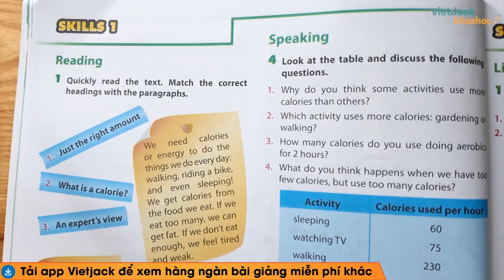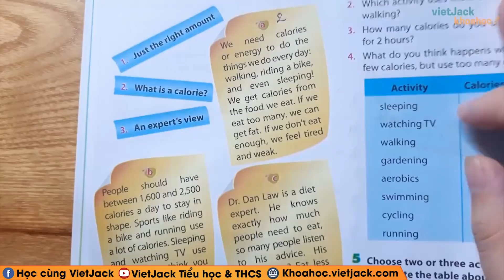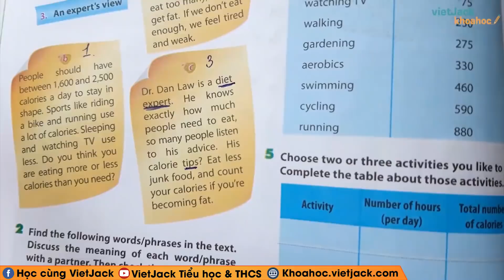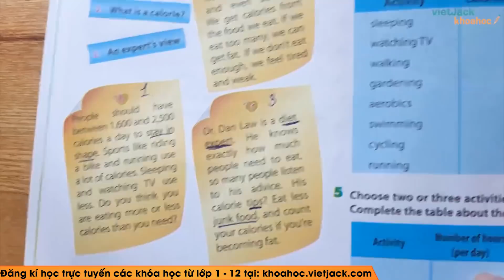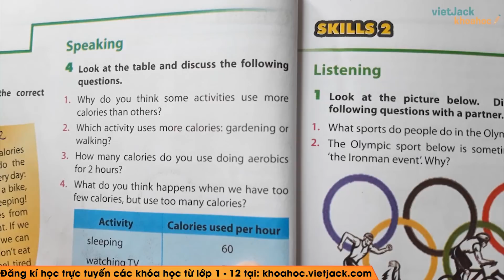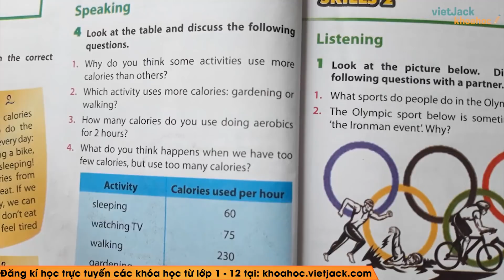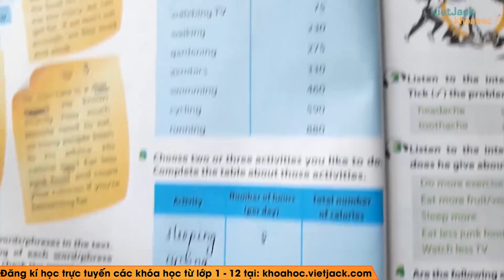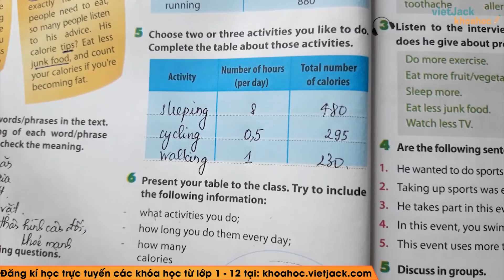Tiếng Anh 7 - Unit 2 Health - Skills 1 - Cô Nguyễn Minh Hiền (DỄ HIỂU NHẤT)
Xem bài giải Tiếng Anh 7 Unit 1: Getting started - trang 8, 9 - (sách mới) Global Success - Kết nối tri thức
Tiếng Anh 7 - Unit 2 Health -  Skills 1

1. Quickly read the text. Match the correct headings with the paragraphs. [0:47]
2. Find the following words/phrases in the text... [4:55]
3. Answer the following questions [8:46]
4. Look at the table and discuss the following questions. [16:18]
5. Choose two or three activities you like to do. Complete the table about those activities. [20:32]
6. Present your table to the class. Try to include the following information. [23:02]

Unit 2 Health -  Skills 1 là bài học quan trọng trong chương trình học Tiếng Anh 7. Trong video bài học này, cô sẽ  hướng dẫn các em nắm chắc kiến thức bài học. Bên cạnh đó cô sẽ giải chi tiết các một số ví dụ minh họa. Các em chú ý theo dõi bài học cùng cô nhé!